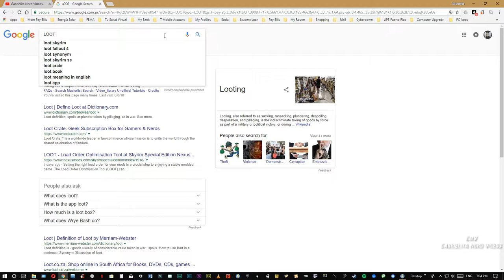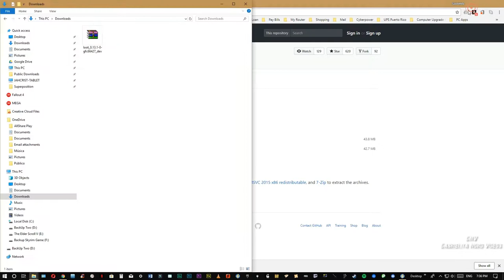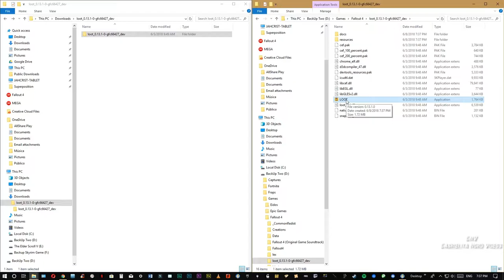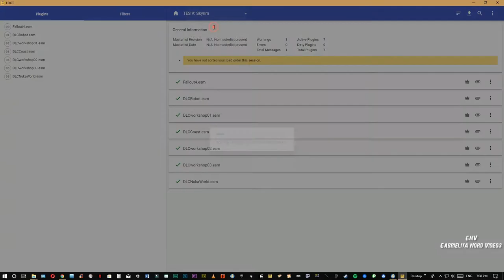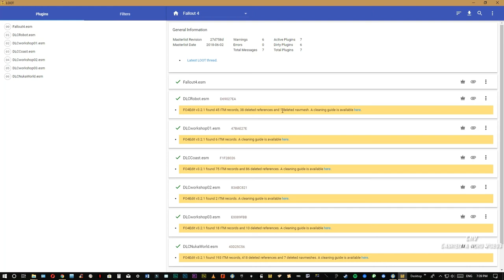Fallout 4 Instalación de Loot [Tutorial]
Herramientas